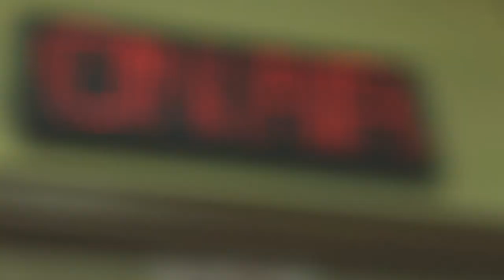ON AIR Eps. 10 - Curhat di Ruang Make Up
Windy lagi curhat tentang pengalaman magangnya di studio BINUS TV. Biasa, anak-anak make up pasti langsung nyamber kalo urusan gosip dan curcol. Emang penting banget ya?

Casts:
Make Up Division